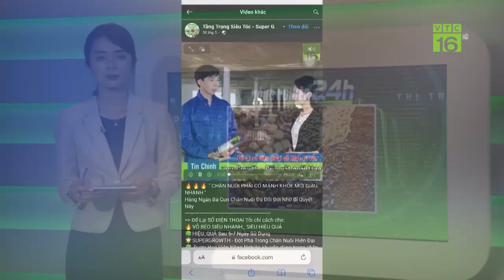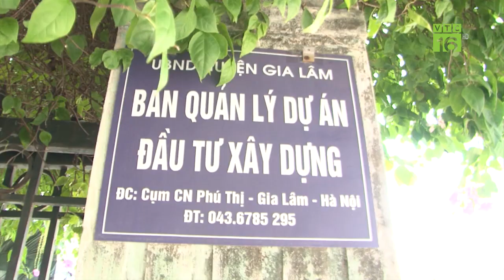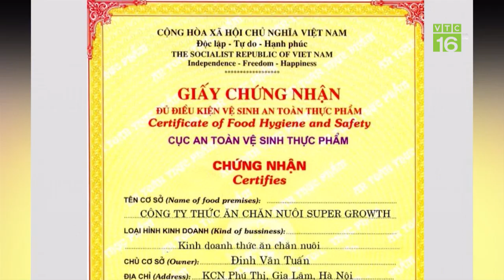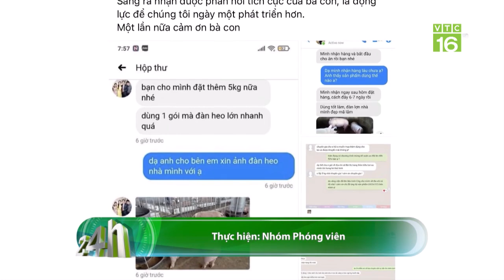Thức ăn chăn nuôi không rõ nguồn gốc mạo danh VTC16 để quảng cáo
VTC16 | Thời gian vừa qua xuất hiện tràn lan trên các nền tảng mạng xã hội một sản phẩm thức ăn chăn nuôi có tên SUPER GROWTH với lời quảng cáo trên trời là có thể giúp tăng năng suất vượt trội, giúp rút ngắn thời gian nuôi, giảm chi phí nhưng lợn lại lớn nhanh thần tốc. Chưa bàn về thực hư chất lượng sản phẩm này có đúng như lời quảng cáo hay không, một điều khiến chúng tôi và hàng triệu khán giả của kênh VTC16 phẫn nộ, gọi về tổng đài của VTC16 để phản ánh là nhãn hàng này đã trắng trợn gắn logo của kênh VTC16 lên chương trình để quảng cáo cho sản phẩm không có nguồn gốc xuất xứ trên.